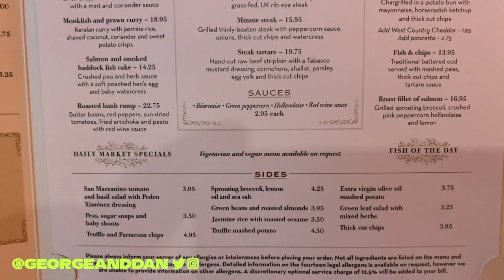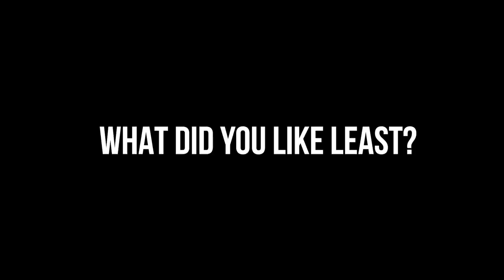The Ivy Victoria London - Food Review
Join us as we check out The Ivy in Victoria, London.

We utilised the 'eat out to help out' scheme for this visit reducing our bill by around £10 each.

Nearest tube station is St. James's Park (Circle/District line).

Ads/Gifts: We have been offered various gifts/free tickets in the past and have always refused. We do not accept gifts or advertise for any businesses. Our vlogs/travel/activities are funded 100% by us. We will review whatever we do fairly, honestly and uninfluenced.

AMAZON (all commission goes to BulliesOut